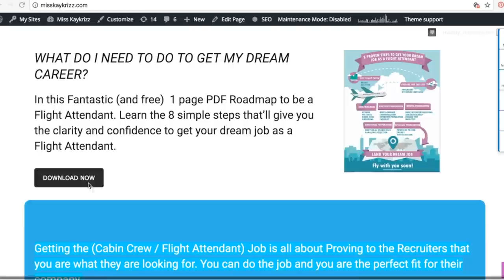Qatar Airways CABIN CREW INTERVIEW: Assessment on Day Tips by Misskaykrizz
Flight Attendant Interview Questions | Qatar Airways CABIN CREW INTERVIEW: Assessment on Day 2

What to expect on the 2nd day of interview and how to pass this round. I came up with list of tips to succeed. The first half of Day 2 assessment circles around the introduction about the airlines, reach test, and examination. Take note of all these as each one is important tool to be not eliminated and move to the next round of assessment. Good luck and Fly with you soon!

Computer:
13" Macbook Pro 128GB

Others:
Hard Drive: